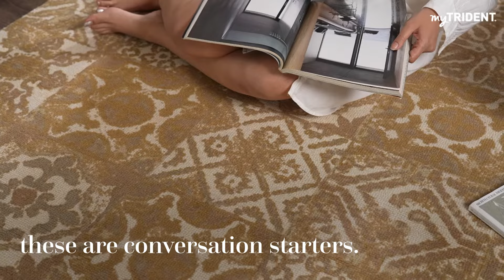More than just Home Décor | MyTrident Nectarsoft Rugs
Thoughtfully crafted to perfection and passionately designed for the select class,  Nectarsoft Rug is a one-of-a-kind collection that will elevate your space with its classy presence. Inspired by unique textures and mesmerizing palette, our hand-tufted rugs are a perfect blend of fashion and functionality. These artsy rugs are also made in the most environmentally responsible manner which makes them an ideal choice for your home.